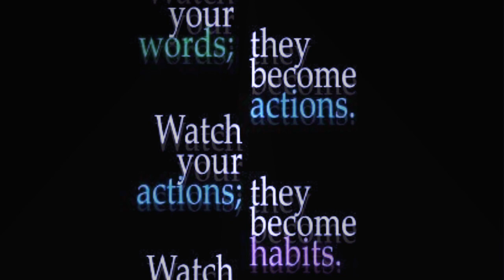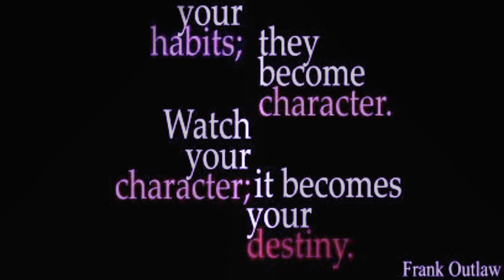Quote of the Day — Teach your children How to think not what to think